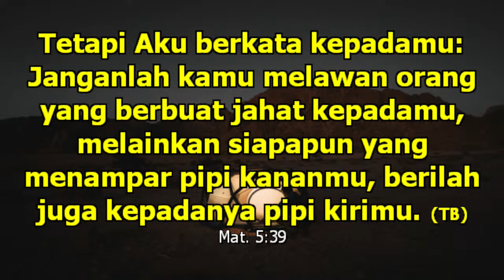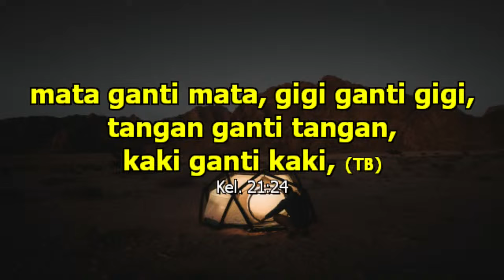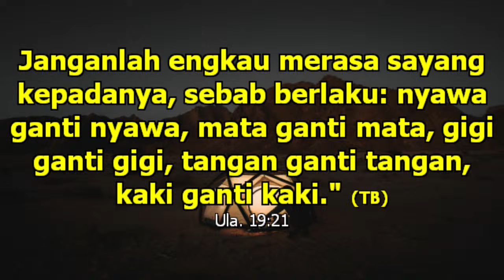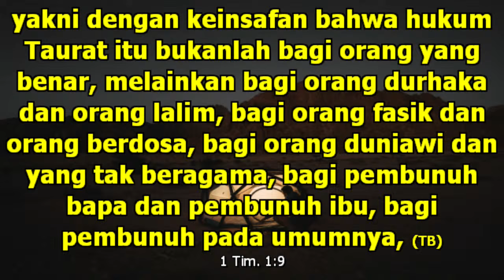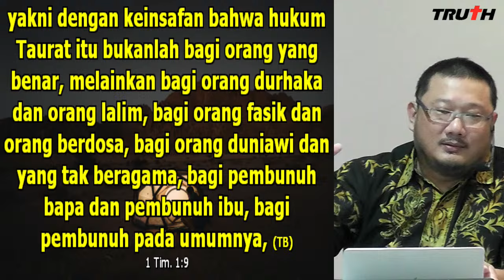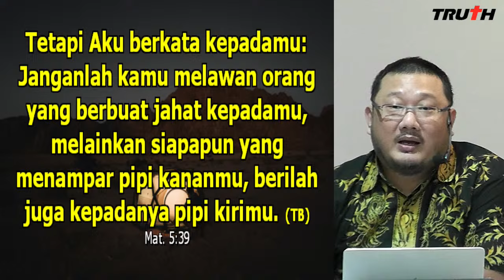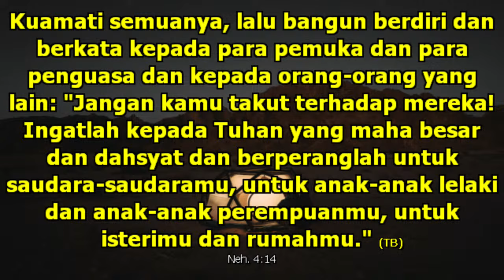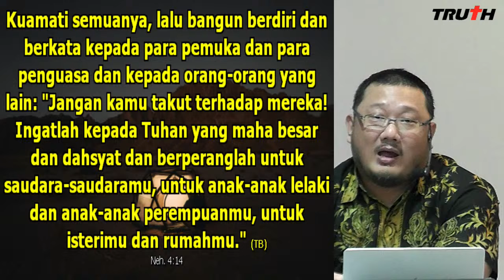24/10/31 - Injil Sinopsis - Keadilan dan Kerelaan